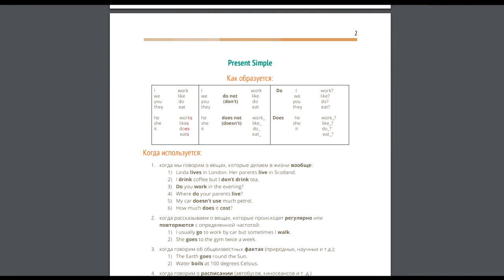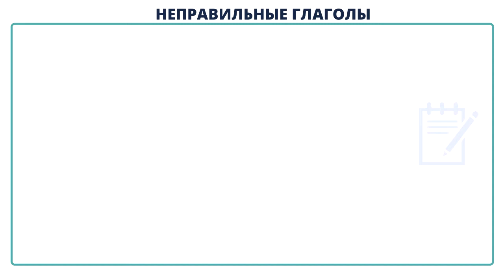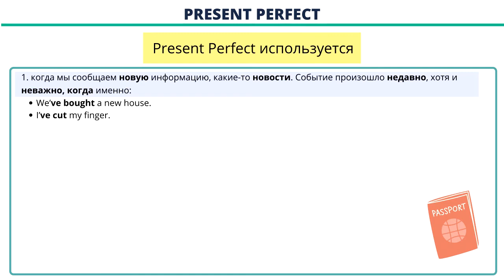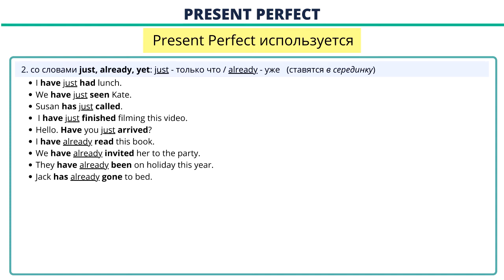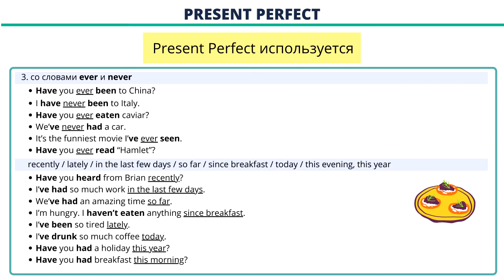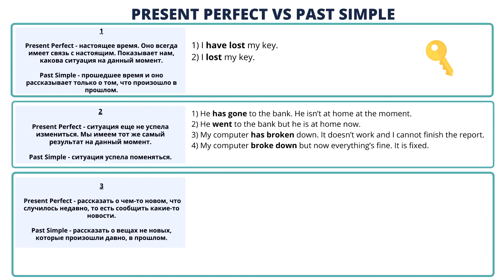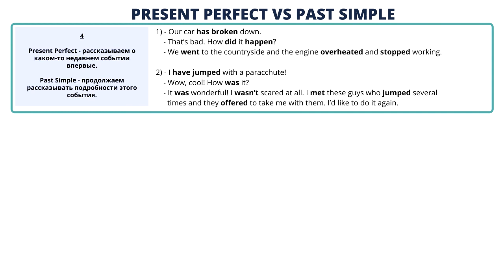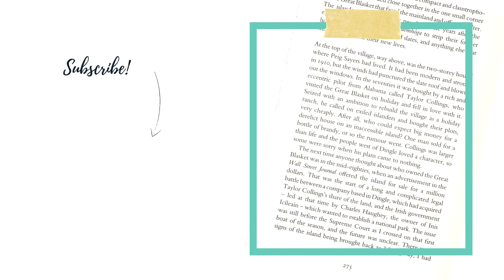Как использовать Present Perfect. Времена в английском.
Привет, друзья! Сегодня мы разберем одно из самых сложных времен, которое навевает ужас на учеников, и после этой темы людям кажется, что все пропало, английский они никогда не поймут и не выучат.

Это время Present Perfect. Если вам знакомы эти ощущения, то знайте, что вы не одни и с вами все в порядке. Никто не понимает это время с первого раза. Да это и не нужно. С ним лучше знакомиться постепенно.

- ПОЛЕЗНОСТИ -

1) Шпаргалка по временам;
2) Набор конспектов к Обзорным урокам по грамматике;
3) Онлайн Карточки для Неправильных Глаголов;